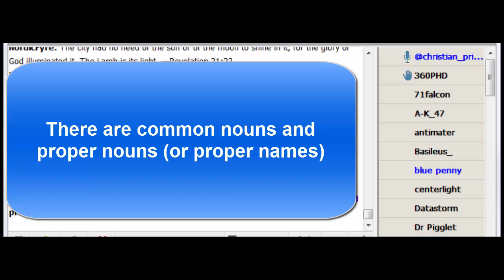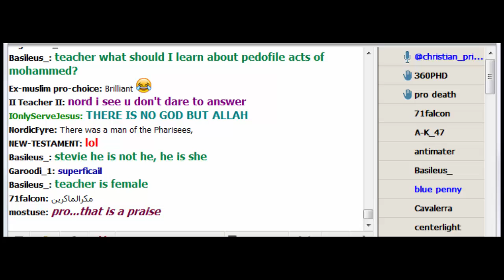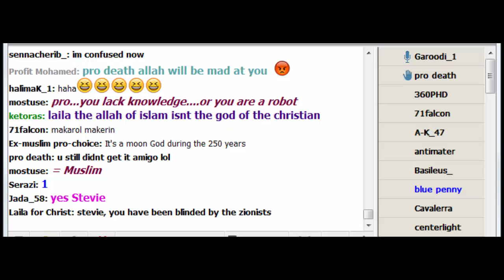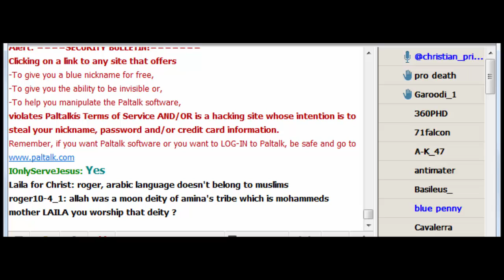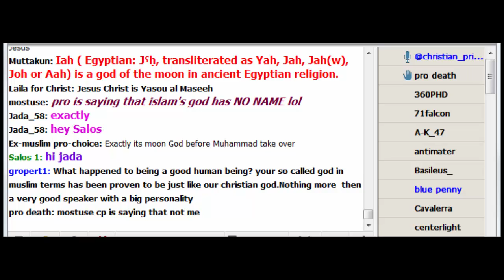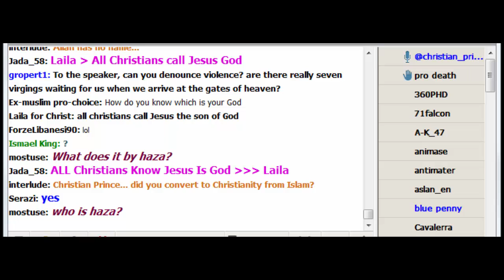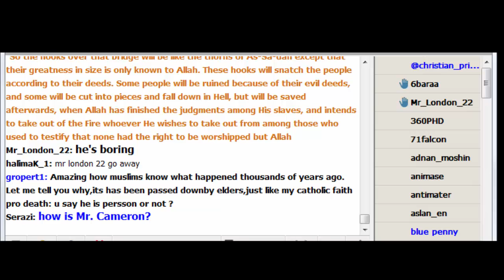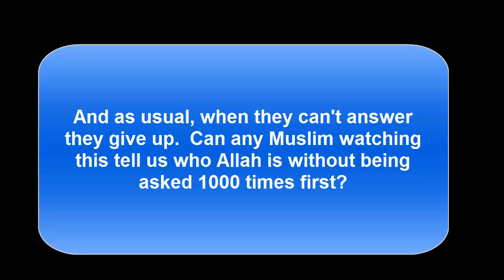Is Allah the Name of the God of Islam?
A Muslim is repeatedly asked who or what Allah is, and if it's an actual name of the god of Islam. I'm not Christian Prince, his channel is